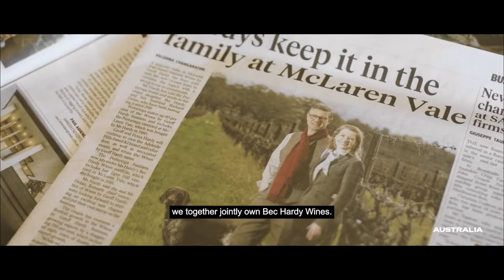Bec Hardy Wines - National Recognition Program 2020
A pivot to future proof its business, proves market diversification was a key ingredient in not only surviving but growing the business.